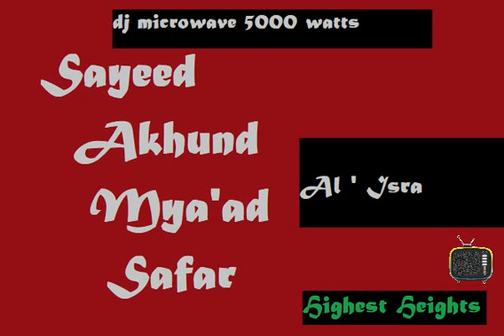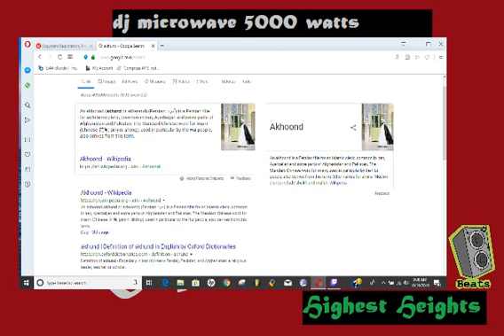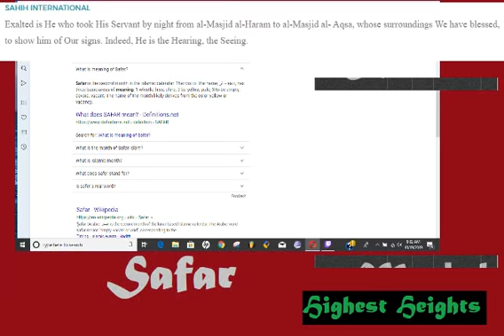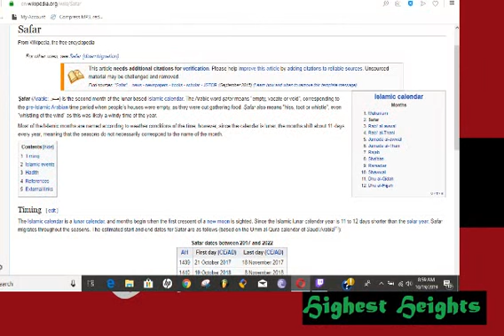Al 'Isra instrumental | sayeed akhund mya'ad safar | album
instrumental
produced by: dj microwave 5000 watts
published by: Highest Heights | Mafia Soy Publications

Al 'Isra [found in the Quran] 17:1
Definition of
sayeed: master
akhund: cleric
mya'ad/ma'ad: resurrection
safar: darkness/void